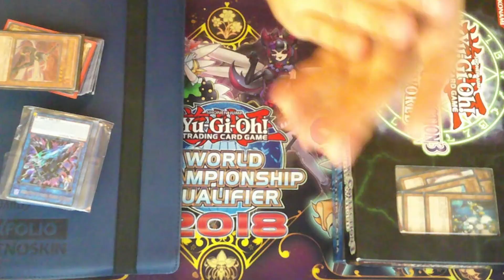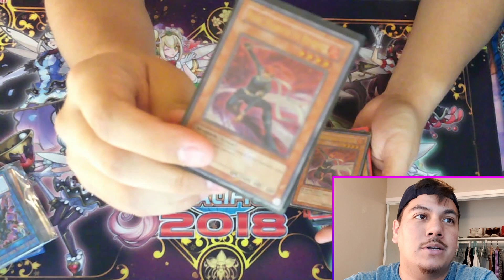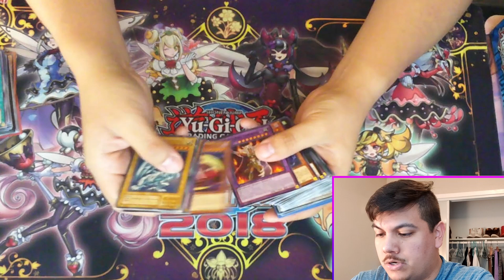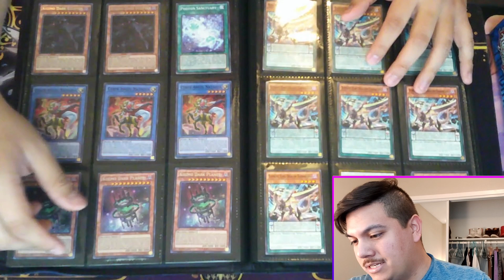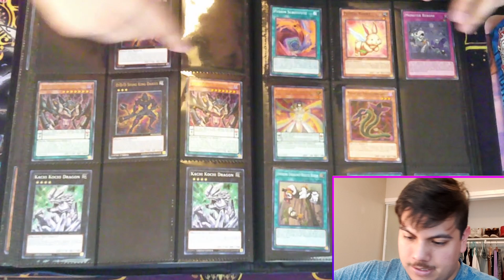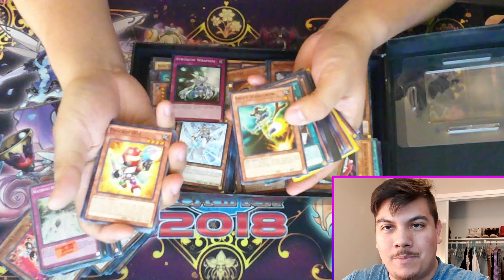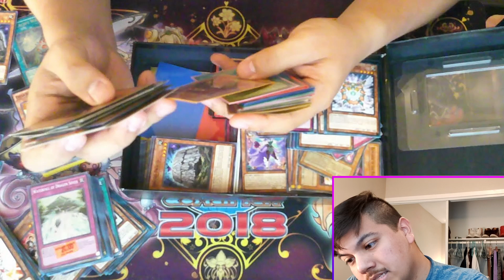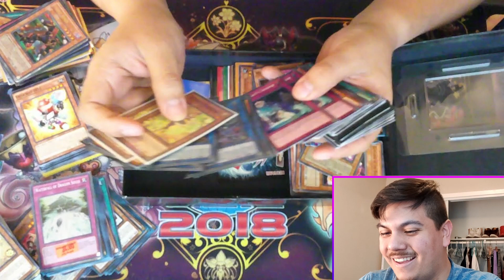Looking Through My Entire Yu-Gi-Oh! Collection! - Part 1